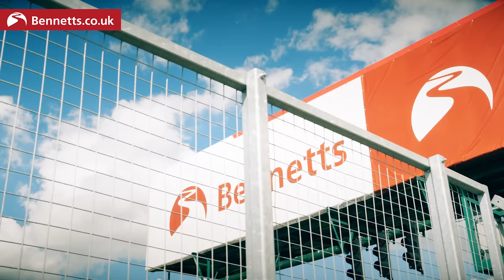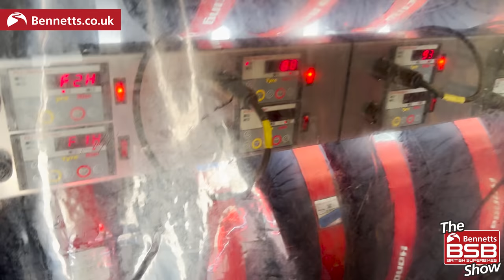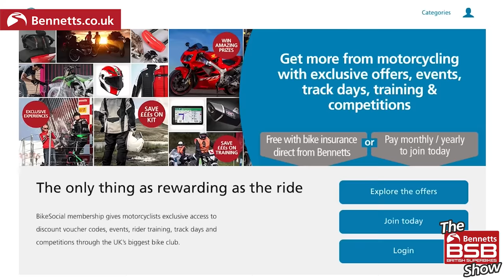The Bennetts BSB Show - Episode Four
After a short break from action due to the IsleOfMan TT, the 2023 Bennetts BSB Championship is back with a bang as the series travels north to Knockhill for round four.

In episode four of the Bennetts BSB Show the two Michael's look back at round three, assess who was hot and who was not, exclusively chat to Kyle Ryde after his two wins at Donington Park, gain a closer look behind the scenes of a BSB team with Honda Racing and preview the upcoming round at Knockhill.

LET’S CONNECT!